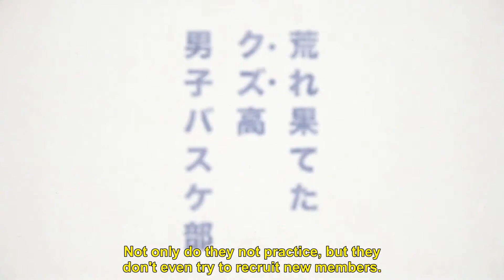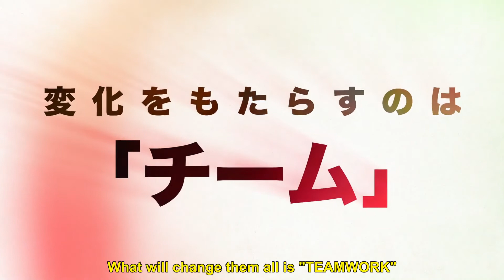Ahiru no Sora Official Trailer English Sub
Ahiru no Sora

Other name: あひるの空

Genres: Drama, School, Shounen, Sports

Date aired: Oct 2, 2019

Summary:

A stout, weak, yet highly passionate Sora Kurumatani enters Kuzuryuu High School with hopes that he'll fulfill his mother's wishes to dominate his first high school tournament. However, the basketball club—turned den for delinquents—does anything but play basketball! Its club members, Momoharu Hanazono, a skilled blocker who can do power jumps but is horrible at shooting, and his twin brother Chiaki, a talented point guard, has also lost interest in the sport. With just one game overwhelmed with adrenaline rush and excitement, and Sora's pure love for the game, the youth's burning out spirit for basketball rekindles.